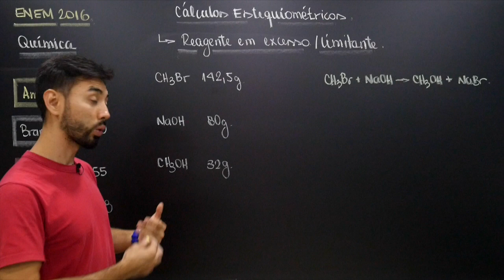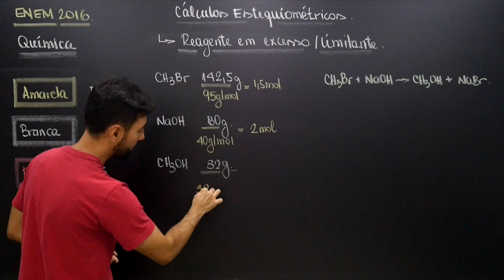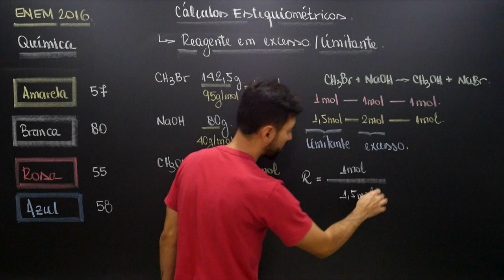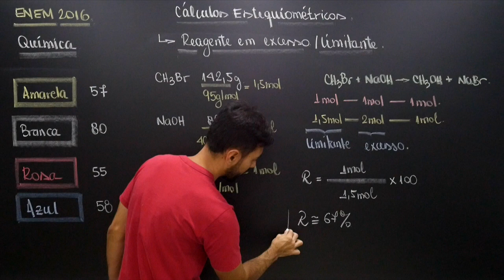ENEM - Questão 57 (Caderno Amarelo)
A minimização do tempo e custo de uma reação química, bem como o aumento na sua taxa de conversão, caracterizam a eficiência de um processo químico. Como consequência, produtos podem chegar ao consumidor mais baratos. Um dos parâmetros que mede a eficiência de uma reação química é o seu rendimento molar (R, em %). definido como

Stoodi é um canal com video aulas de reforço escolar e preparação para vestibular e ENEM nas matérias de Redação, Matemática, Português, Física, Química, Biologia, História, Geografia, Atualidades, Filosofia, Sociologia, Artes e Inglês.